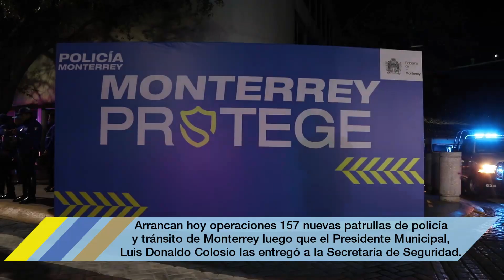Entrega Colosio 157 nuevas patrullas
A partir de hoy, Monterrey tiene más patrullas para la vigilancia y cuidado de los regiomontanos y de su patrimonio con la entrada en operaciones de 157 nuevas unidades.

    Así lo afirmó este martes el Presidente Municipal, Luis Donaldo Colosio Riojas, al dar el banderazo de arranque a patrullas a la Secretaría de Seguridad y Protección a la Ciudadanía.

    En una ceremonia realizada en la calle Ocampo en su cruce con Zaragoza, el Edil destacó que los vehículos para policía y tránsito forman parte del programa “Monterrey Protege”.

A 17 de enero de 2023